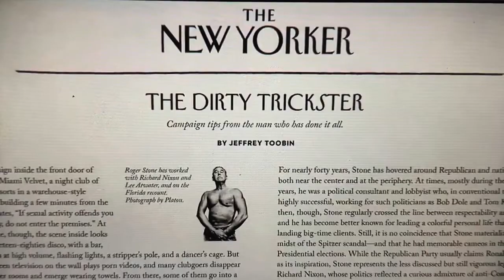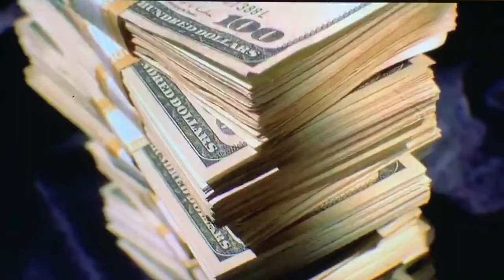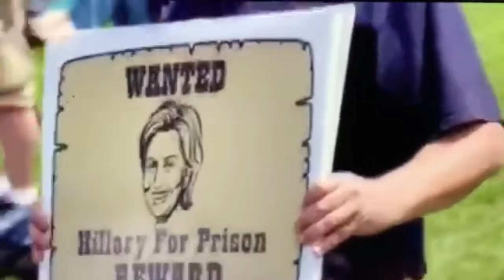Ode To Roger Stone • Jo Thomas Blaine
Ode To Roger Stone, the 2nd single from Jo Thomas Blaine's 12 song CD Sovereign To Harmony, is about the original 'Dirty Trickster' Roger Stone,  who is chiefly responsible for Trump becoming President.
Produced and engineered by Craig Blaine at JCB Music